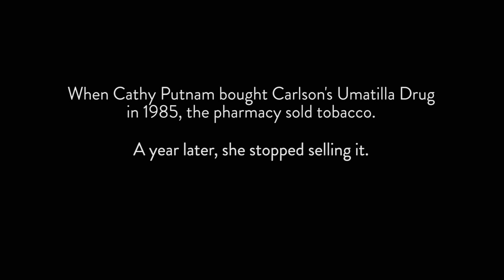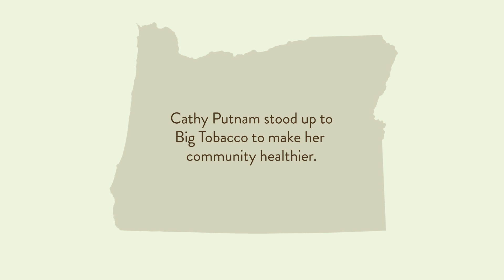Carlson’s Umatilla Drug Store Removes Cigarettes | Smoke Free Oregon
One year after purchasing Carlson’s Umatilla Drug in Umatilla, Oregon, Cathy Putnam removed her entire stock of tobacco products—and she hasn’t sold any since.  Though tobacco companies tried to convince her that her store’s sales would suffer, Putnam refused to give in to their pressure, and her business continued to thrive. “We felt that we were a drug store here to make people healthy, not perpetuate the habit of somebody’s smoking,” says Putnam.

Carlson’s Umatilla Drug is taking a stand against big tobacco companies.  How can you take a stand in your community?

From Gold Beach to Pendleton, and all points between, Oregonians are standing up to big tobacco.  From officials who are helping to ban smoking on state properties and in private workplaces, to business owners who refuse to carry tobacco products, Oregon is full of heroes who proudly work to make their communities safer, healthier, and smoke-free.  to learn more about Oregon’s efforts to create a smoke-free community, and information on how to quit smoking.